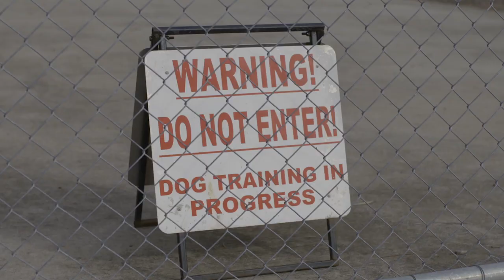Air Force Security: Jill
Step up to an exciting and varied air base role as Air Force Security.